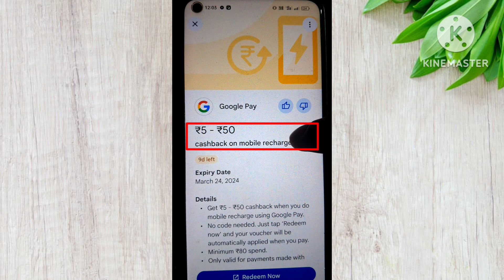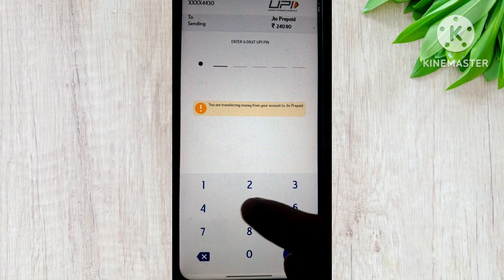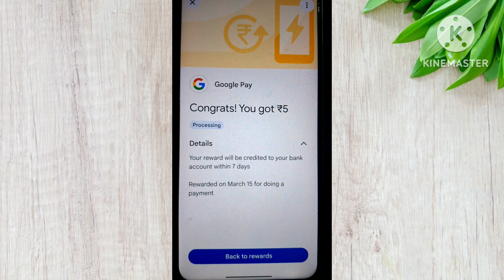Google Pay ₹5-50₹ Cashback Kaise milega। Google Pay Cashback On Mobile Reacharge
Google Pay ₹5-₹50 Cashback kaise milta hai
Google pay mobile Reacharge karne par Cashback
Google Pay Cashback On Mobile Reacharge
Google pay se Cashback kaise milega
google pay mobile Reacharge karne par Cashback Kitna milta hai
Cashback 5- 50 Google Pay
google pay cashback kaise milta hai
google pay se cashback kaise milta hai
today google pay offer
google pay se cashback kaise kamaye
google pay se cashback kaise le